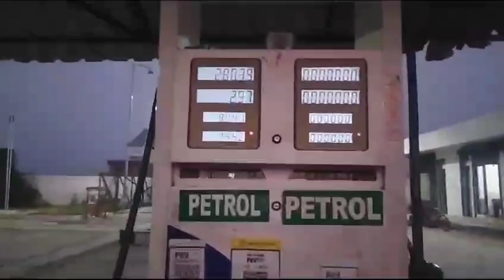unboxing of my new football studs 😃